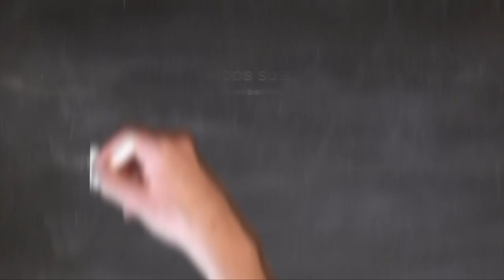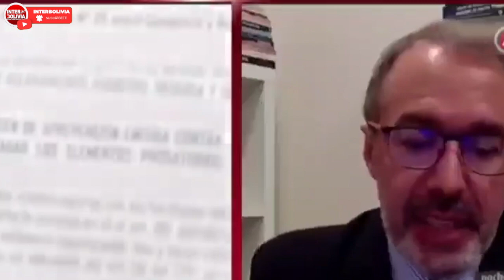🔴 COMITÉ PRO SANTA CRUZ RESPETA LAS RESTRICCIONES DE BIOSEGURIDAD CUANDO LE CONVIENE 👈